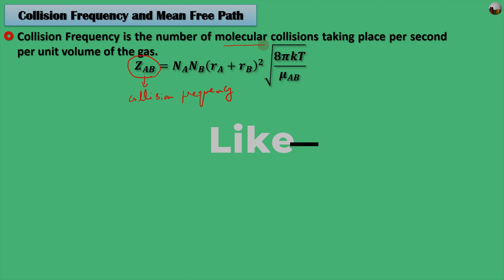Trailer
This is the Channel Trailer for Chemistry Universe